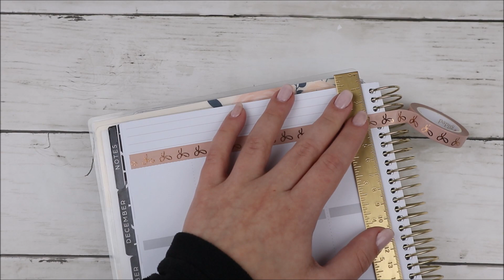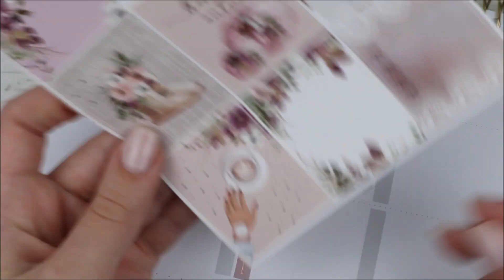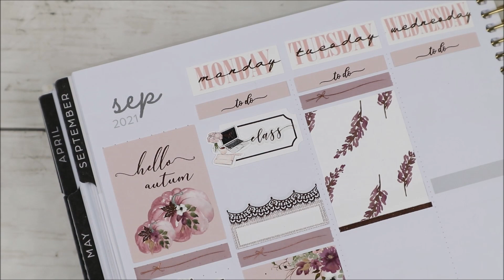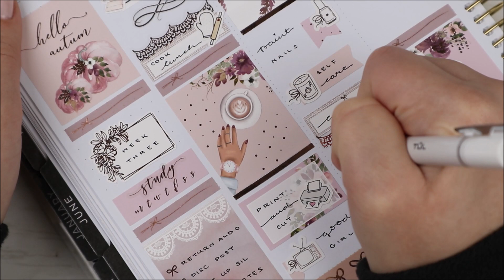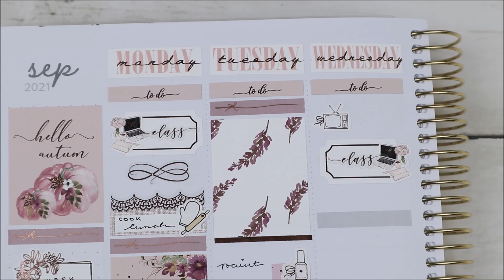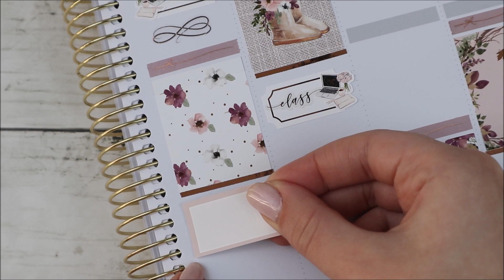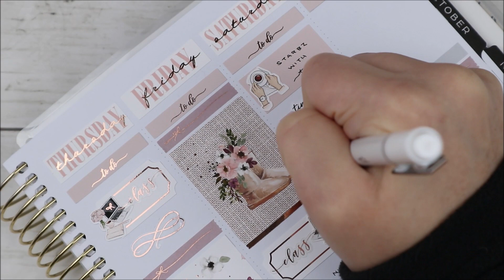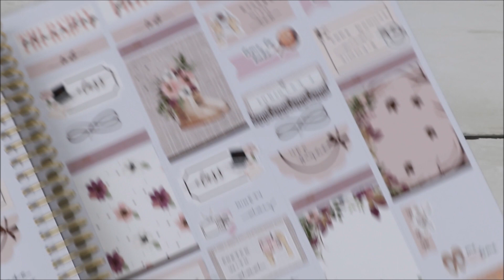Plan With Me || ft. Sweet Bella Xoxo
♡ ITEMS I OFTEN USE :

*TUL Pens:
shorturl.at/uyBN3

*Pentel Energel 0.3 Refills (Inside the TUL pens)
shorturl.at/hCRS5

*Undu Sticker Remover:
shorturl.at/nqstX

* Paper For Inserts:
shorturl.at/exEWY